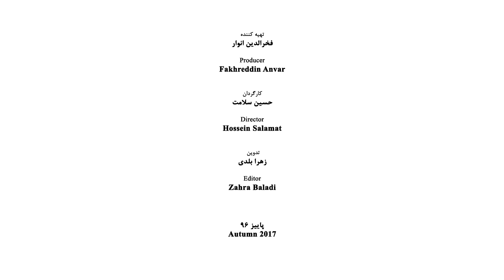Sharif Lotfi - Part 02 - شریف لطفی - قسمت دوم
Lotfi, Sharif (born May 16, 1950), Iranian eminent contemporary, music pedagogue, conductor, and player

Childhood
Sharif Lotfi was born in Rasht and when he was 10 years old due to his father’s job, left Rasht for Tehran along with his family. At 12 by father’s encouragement who himself was one of the apprentices of Master Abul Hassan Saba enrolled in the Tehran Music Conservatory.

Education
Lotfi after receiving his high school diploma and B.A. was granted a scholarship to study music in Germany from Tehran Music Conservatory. Lotfi who has been trained to play horn under the supervision of Master Hannaneh in the Tehran Conservatory, followed his training in the Music Academy of Hamburg by the oversee of professor Bruckner Rogerberg, professor Schroeder‎ and Heinrich Clair in the field of Music Pedagogy and the manners of orchestra conducting and after completing these courses he returned to Iran in 1977.

Professional Activities
Lotfi after coming back to Iran was accepted as the scientific board of the Music Conservatory and then appointed as the supervisor of the Conservatory. In 1979 he also has been accepted as a member of the scientific board of the Music Faculty of Art University. Later Lotfi tried assiduously to establish the Faculty of Art in the Pardis of Karaj Art University and after receiving the required licenses, started writing the related syllabus.

Achievements
• Programming and combining the subject headings of teaching interrupted B.A. and M.A. courses
• Responsible for programming the first technological courses (the branch of music), (the 5 year practical and scientific courses)
• Establishing and running the Music Group of Gilan University, 2011

Position
1. Supervisor of Tehran Music Conservatory
2. Founder and the Conductor of Tehran University Symphonic Orchestra, 1980
3. Conductor of the Symphonic Orchestra of the Bahman House of Culture
4. Founder and Conductor of Tehran Philharmonic Orchestra
5. Founder of the Faculty of Music of Tehran University of Art, 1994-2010
6. The President of Music Faculty of Art University, 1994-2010
7. The first member and one of the founders of the council for evaluating the artists of Iran
8. Membership in the group of art and architecture of Higher Council for programming for Ministry of Culture and Higher Education
9. Membership in the editorial board and supervisor of the music section of Honar Quarterly
10.  Membership in the scientific board of the seminar of art and management in the deputy department of Ministry of Culture and Islamic Guidance
11.  Membership in the board of coining music words for the Academy of Language and Persian Literature
12.  Membership in the scientific board of musical section of Iran studies seminar in the Foundation of Iran Studies, 2001
13.  Membership in the Art and Aesthetic group of Studies in the Farabi International Festival, 2009

Works
Music Composing
1. The modes of Segah for piano and orchestra
2. The silk Road
3. Etude for Horn
4. Soroosh for violin and orchestra
5. Colorful Mahoor
6. The universal Olympiad Anthem for the university students
7. Arranging the music of various regions of Iran for the orchestra of Iranian local music instruments
8. A piece for singing along with the piano or by a choir group
9. The piece of Nava for 4 Iranian music instruments, 2012

Music for Film and Serial
1. The Mare; directed by Ali Zekan, 1985
2. Saman; directed by Ahmad Nik Azar, 1986
3. At the side of the Marshes; directed by Yadolla No Onsori, 1987
4. The Young Girl at the side of Marsh; directed by Ali Zekan
5. The Wild Gazelle; directed by Hamid Kheyroddin, 1990
6. The serial of Rana; directed by Davood Mir Baqeri, 1990
7. The Steel Bird; directed by Ali Shah Hatami, 1991
8. The Travelers of the Valley of Pomegranate; Yadolla No Onsori, 1991
9. Two Fellow Traveller, directed by Asghar Hashemi
10.  The serial of the Fragrance of Jasmine Flower, directed by Bahman Zarrinpoor, 1991
11.  The Silence of Mountain, directed by Yadolla No Onsori, 1993

Books
• The New Method of the Principles of Performing Music, published by Art University, Tehran, 2001
• Musical Thoughts, Dibayeh Publication, 2003

Awards
1. The Golden Tablet and Honorary Diploma from Fajr Film Festival for the music of the film of Mare, 1985
2. Selected as the prominent professor of Tehran University, 1995
3. Installment and Revealing the statue of Sharif Lotfi in the passage of Artists in the Kish Island, 2000
4. The winner of the prize of Book of Year for the book of The New Method of the Principles of Performing Music, 2003
5. The prize of the Society of Science Promoting, 2014